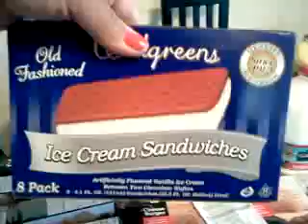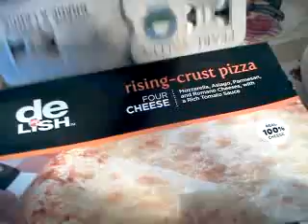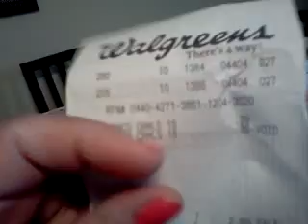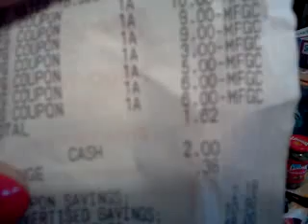MINI COMPRA DE WALGREENS....